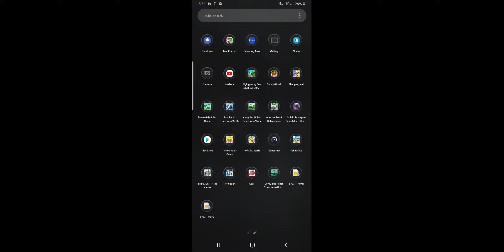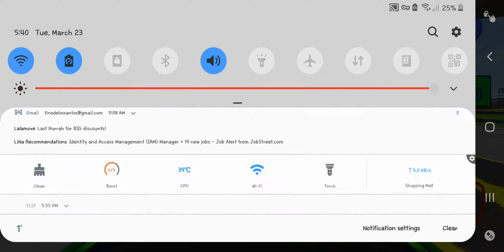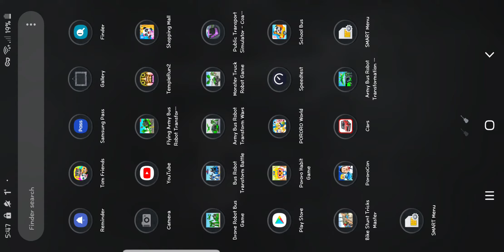March 23, 2021